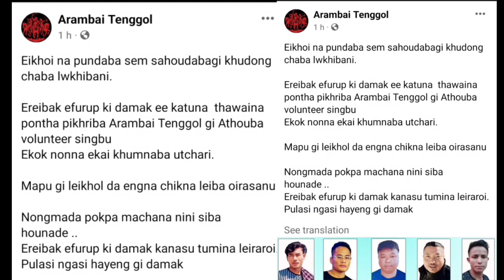Manipur Emaleibak kidamak Thawaina Pontha pikhraba ARAMBAI TENGGOL GI "ATHOUBA" singbu KANGLEICHA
Manipur Emaleibak kidamak Thawaina Pontha pikhraba ARAMBAI TENGGOL GI "ATHOUBA"  singbu KANGLEICHA singna Awangba Thakta Ekai Khumnaba Utminac